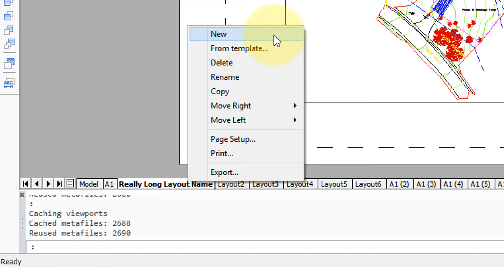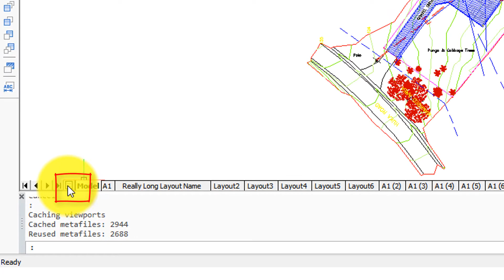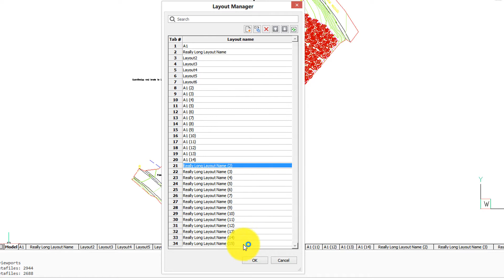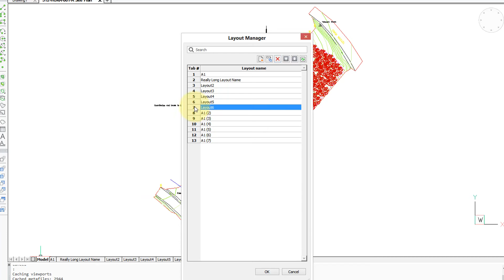Layout Manager - BricsCAD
Taking Advantage of the Layout Manager Dialog Box, controlling large numbers of layout tabs.

Drawings can have many dozens of layout tabs, each showing one or more views of the drawing, and/or each being assigned to different sizes of media and types of printers. BricsCAD provides several tools for wrangling large numbers of layout tabs.

This video shows you how right-click layout tabs to access options for moving, renaming, deleting, and so on. You learn about the video-style controls for quickly moving through a long series of tabs. New to BricsCAD V18 is the Layout Manager dialog box for working with more than one tab at a time, as well as layout caching for instant switching.